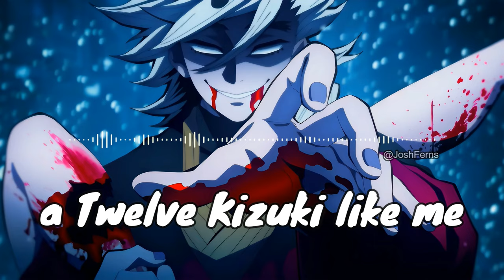Demon Slayer S3: Douma Theme | EPIC VERSION (feat. Kai's Theme) | 鬼滅の刃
►OST by Go Shiina & Yuki Kajiura.
►OST cover by Josh Ferns

You are allowed to use my arrangements in your videos as background music as long as you make sure to credit my Youtube Channel in the description along with a direct link to my channel